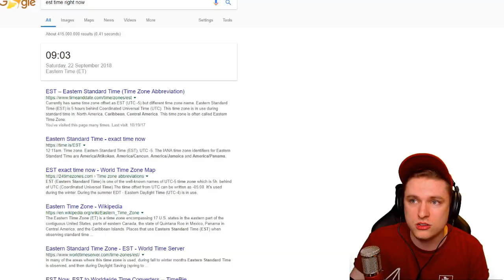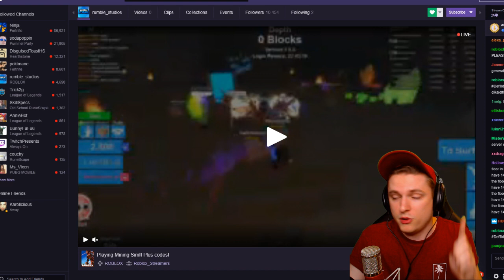TWITCHICORN AND TWITCH DOMINUS CODES IN ROBLOX MINING SIMULATOR!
TWITCHICORN AND TWITCH DOMINUS CODES IN ROBLOX MINING SIMULATOR! Today in Roblox Mining simulator we are showing you all the new codes and as well the new exclusive twitch codes that you can use right now! Super duper hype! As well check out the Twitch to see when you can redeem these codes!

» Hey guys! It is Defild here and welcome to Roblox Mining Simulator!

~Defild